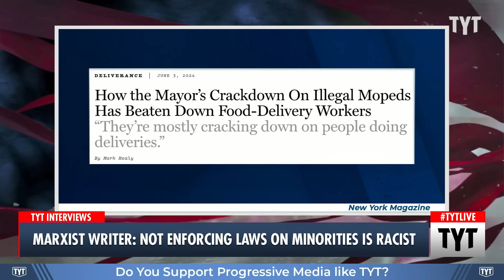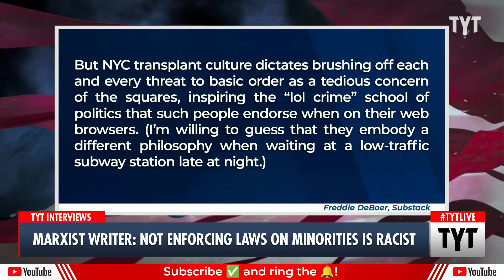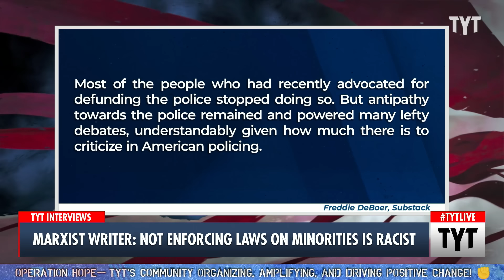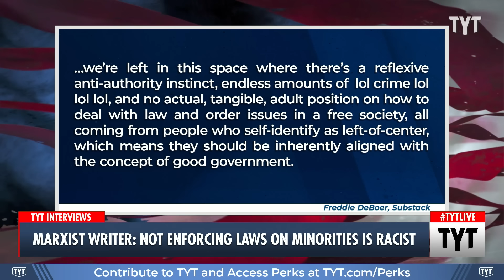Ana & Marxist Writer Break Down A Major Mistake The Left Is Making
Substack author Freddie Deboer joins TYT to discuss his controversial stance on criminal justice reform. Ana Kasparian discusses on The Young Turks. Your Support is Crucial to the Show

"Here’s a piece from New York’s Curbed vertical about the efforts of the Eric Adams administration to address ongoing community safety concerns about various types of motorized, two-wheeled vehicles. Favored by delivery drivers and related workers, these electric bikes, mopeds, scooters, and similar are very often driven in ways that are dangerous and, usually, illegal. The piece, by Mark Healy, is reported out and doesn’t arrive at an explicit thesis; it also directly reflects on why such a crackdown has come to pass - because these vehicles operate in a totally lawless fashion and make the city more dangerous and unpleasant. Still, the essay is identifiably a part of a very active genre in media these days, a genre in which liberals fret vaguely about issues of disproportionate enforcement in policing and impact on marginalized groups etc etc. It’s the kind of thing that urban left-of-center media thrives on.

Healy opens with an anecdote about a sympathetic delivery driver whose bike has been impounded because he was unlicensed, and such stories power the piece. Throughout, there’s swipes taken at the Eric Adams mayoral administration, which has earned a lot of legitimate criticism; it’s also the case that complaining about Adams has become a station of the cross for a certain kind of bourgie New Yorker. (It’s hard to believe that he won the election, until you remember a few things, and then it isn’t.) It’s an interesting piece and I appreciate the perspective. It’s also all very much a particular kind of 2020s New York thing, one that I find reliably unhelpful."

240605__TA03_Marxist_Writer